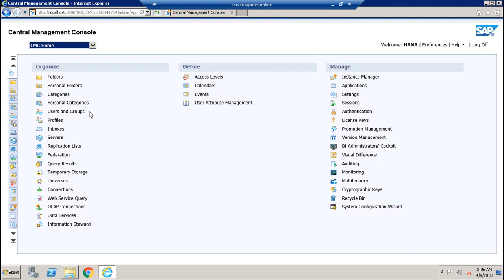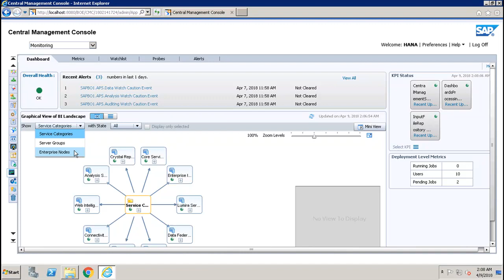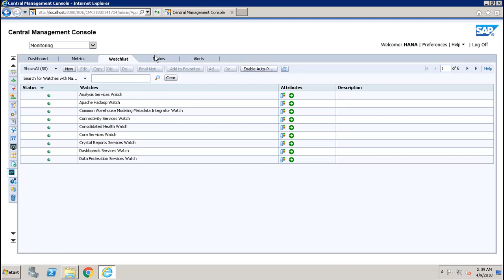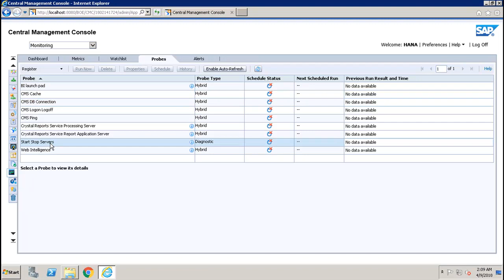SAP BO Administration - Monitoring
Lecture By: Ms. Neha Gupta, Tutorials Point India Private Limited